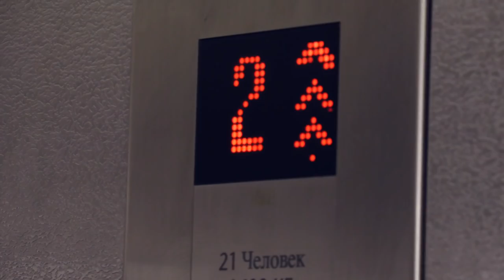Ball family arrives in Moscow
Лавар Болл и команда американской Юниорской баскетбольной ассоциации (JBA), лидерами которой являются Лианджело и Ламело Боллы, прилетели в Москву. 10 октября они сыграют с «молодежкой» ЦСКА. Интервью Лавара Болла на